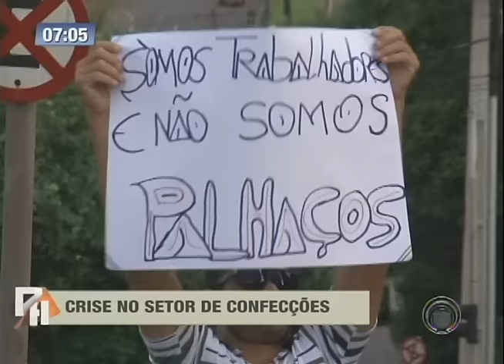Crise no setor de confecções já levou indústrias da região a demitir quase mil funcionários